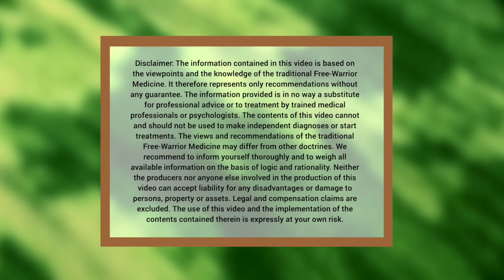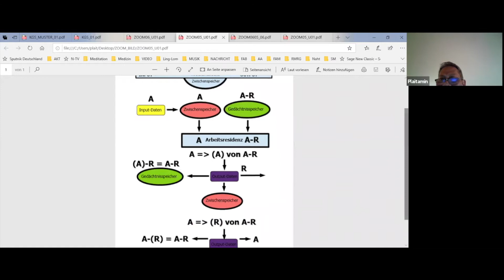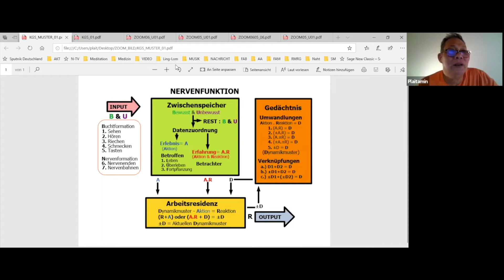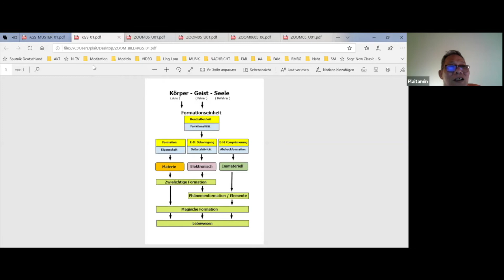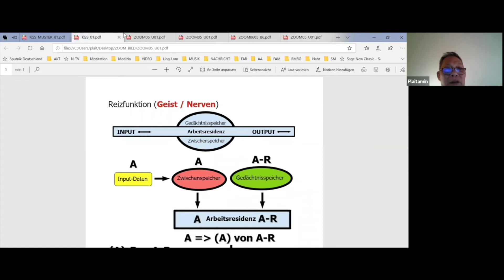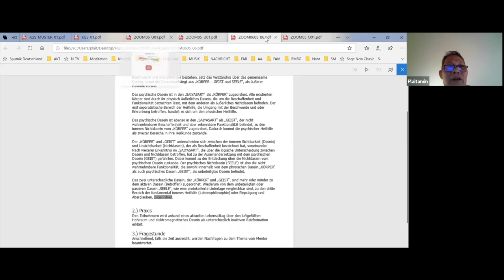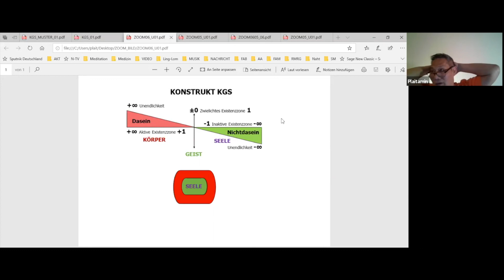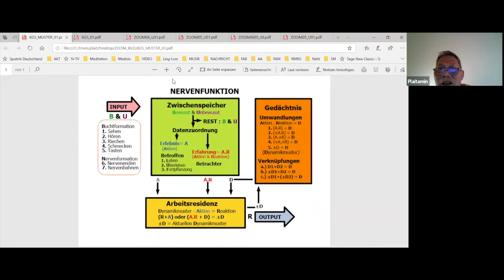Heilkunde Einführung - Teil 6: Das Konstrukt von Körper, Geist und Seele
In diesem Zoom Call erklärt ein Lehrer das Konstrukt von Körper, Geist und Seele und wie dieses mit der Reizverarbeitung des Zentralnervensystems zusammenhängt.

📖 Über die traditionelle

In früherer Zeit mussten Freikämpfer (Pahuyuth) in der Lage sein Verletzungen und Krankheiten fernab der Zivilisation behandeln zu können. Hierfür nutzten sie das Wissen der traditionellen Freikämpfer-Heilkunde. Die Naturheilkunde der Freikämpfer stammt von keiner anderen traditionellen Heilmethode (z.B. TCM, TJM, TEM, Ayurveda, etc.) ab. Wohl aber gab es seit je her Wechselwirkungen, die unter anderem auch zur Entwicklung der traditionellen thailändischen Medizin (TTM), der traditionellen Thai-Massage (TTM) und anderen Naturheilverfahren führten.

Die Freikämpfer-Heilkunde basiert auf den Erkenntnissen über Körper, Geist und Seele aus dem Saiyasart. Ihre Wirkung basiert ausschließlich auf einer Unterstützung der natürlichen Selbstheilungsfunktionen des menschlichen Körpers. Die Umkehrung der Heilkunde, insbesondere der Massagetechniken, findet sich in den Kampftechniken des Pahuyuth.

WICHTIGER HINWEIS: Die in diesem Video enthaltenen Informationen basieren auf den Standpunkten und dem überlieferten Wissen der traditionellen Freikämpfer-Heilkunde. Sie stellen lediglich Empfehlungen ohne jedwede Garantie dar. Die hier bereitgestellten Informationen sind kein Ersatz für eine professionelle Beratung oder Behandlung durch ausgebildete Mediziner oder Psychologen. Der Inhalt dieses Videos kann und soll nicht dazu verwendet werden Diagnosen zu erstellen oder Behandlungen zu beginnen. Die Ansichten und Empfehlungen der traditionellen Freikämpfer-Heilkunde können sich anderen Lehrmeinungen abweichen. Wir empfehlen, sich umfassend in alle Richtungen zu informieren und alle verfügbaren Informationen auf der Grundlage von Logik und Rationalität abzuwägen. Weder die Produzenten noch an die der Produktion dieses Videos beteiligten Personen können für etwaige Nachteile oder Schäden an Personen, Eigentum oder Vermögen haftbar gemacht werden. Rechts- und Schadenersatzansprüche sind ausgeschlossen. Die Verwendung dieses Videos und die Umsetzung der darin enthaltenen Informationen erfolgt ausdrücklich auf eigenes Risiko.